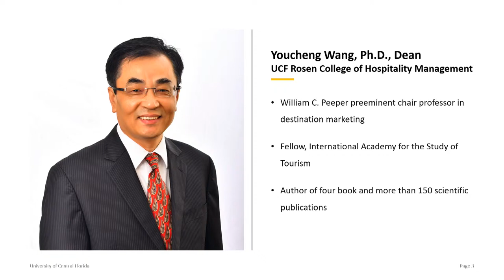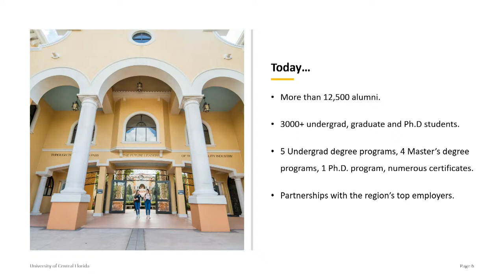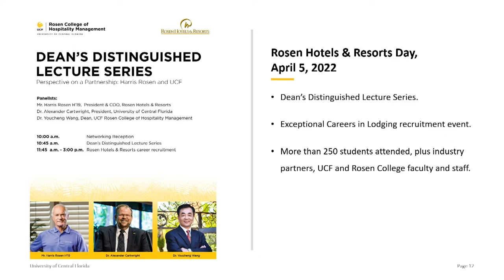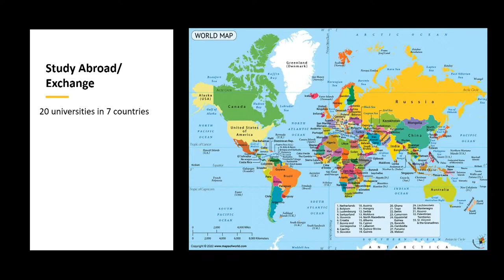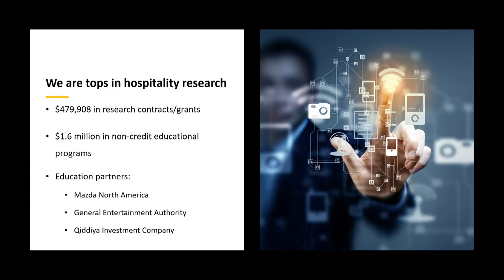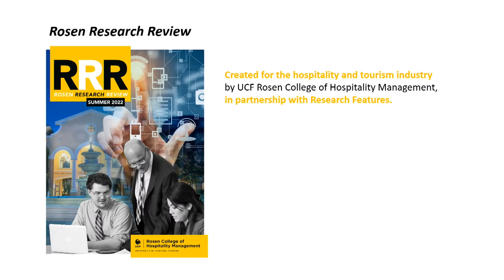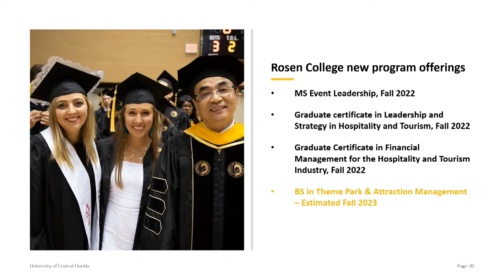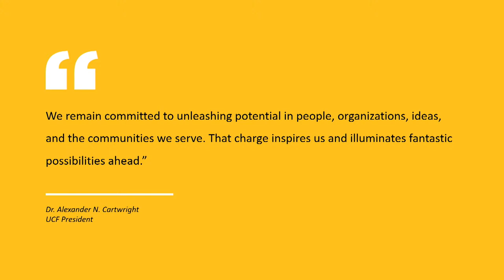2022 State of the College Address - Rosen College of Hospitality Management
Join us Thursday, October 13, 2022, at 9:00 a.m.,  for the State of the College Address, presented by Dean Youcheng Wang.

The address will take place in -person in the Darden Auditorium on the state of the art Rosen College campus at 9907 Universal Blvd. Orlando, Florida, 32819.  The State of the College Address will also be live streamed to our friends and industry partners around the globe.